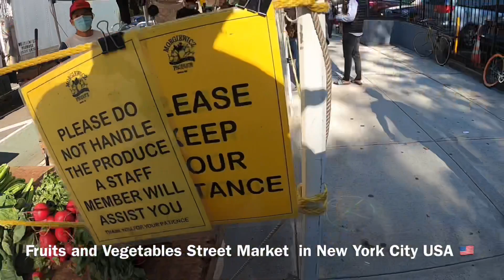Fruits and Vegetables Street Market in New York City USA 🇺🇸 11/6/2020